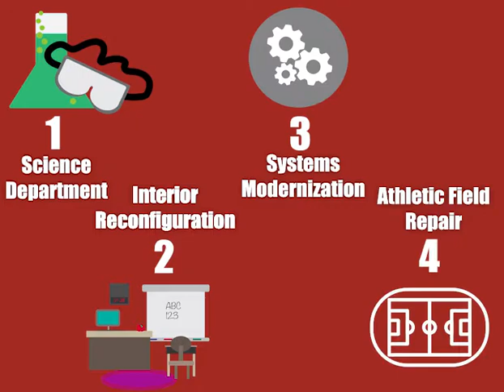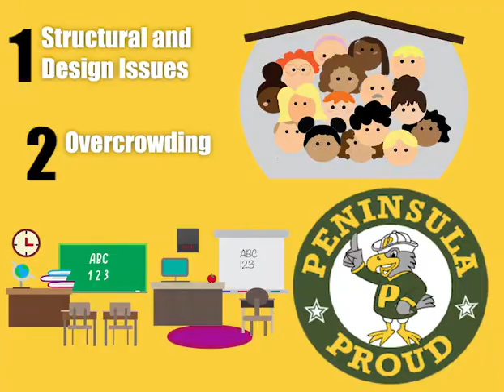Age and Condition